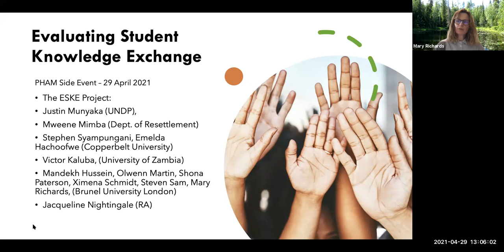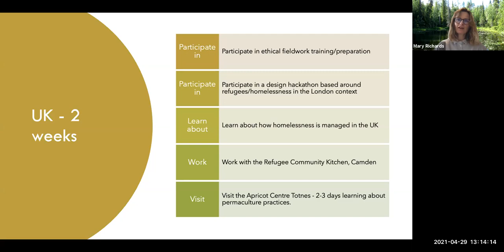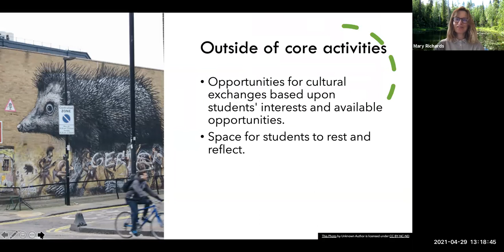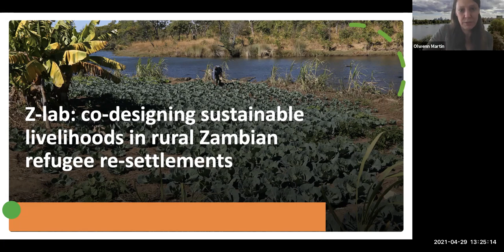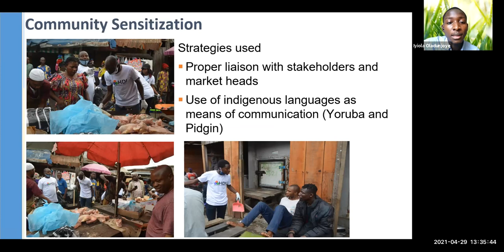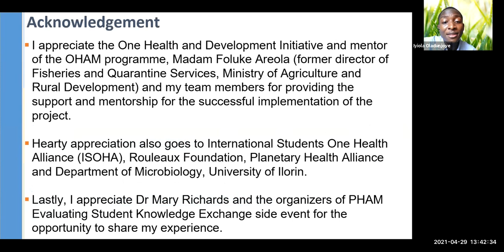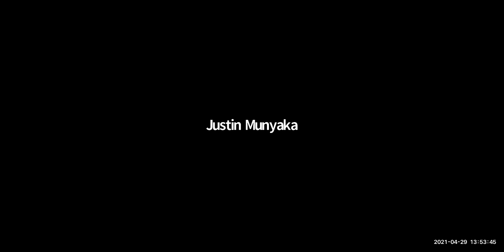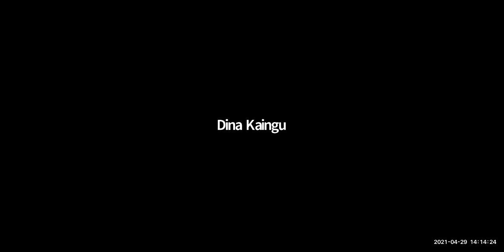Evaluating Student Knowledge Exchange through Immersive International Experiences - Side Event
The Enhancing Student Knowledge (ESKE) project funded by the UK’s Office for Students and Research England, looks to develop reciprocal knowledge exchange opportunities for students in the UK and Zambia. The project focusses students’ attention on the multi-dimensional food security challenges of both countries, particularly as they relate to long term health and nutritional outcomes of former refugees and their families in Zambia, and people without homes or sleeping rough in the UK. The project team have been developing an immersive five week learning opportunity across the two countries that will continue to be developed iteratively four times over 2 years with different sets of students in a range of different settings in London and in Mayukwayukwa, Western Province. The aim is to develop students into graduates who have an enhanced sense of their own potential as leaders of change, and of their interconnectedness to the global mission of mutual responsibility to an environmentally sustainable future. As well as new knowledge built on collectively executed activities and projects that take a systems approach to address the complex issues in hand, friendship and enhanced reciprocity between students in the global north and south are also anticipated outcomes.

The workshop at the 2021 PHAM shares the initial model developed to achieve these goals with the aim of inviting critique from conference participants and/or the sharing of others experience of fieldwork practice, in the spirit of creating a forum for mutually beneficial discussions and the sharing of best practice useful to the development of planetary health education in broadest terms. This is likely to be of interest to post graduate students, practitioners, educators, academics and others working in the context of practically addressing inequities through student focussed projects.

Elizabeth Sopdie, PhD, Administrative Director, Rural & Metropolitan Physician Associate Programs, University of Minnesota
Dominic Travis, DVM, MS, Associate Professor, Veterinary Population Medicine, College of Veterinary Medicine, University of Minnesota
Shaun Kennedy, BS-Che; Director at the Food Systems Institute; Adjunct Associate Professor in Veterinary Population Medicine
Tiffany Wolf, DVM, Assistant Professor, Veterinary Population Medicine, College of Veterinary Medicine, University of Minnesota
Barrett Colombo, MPP, Manager for Education and Policy, Institute on the Environment
Meg McEachran, Graduate Research Fellow, Minnesota Aquatic Invasive Species Research Center
Kaylee Errecaborde, Instructor, Department of Veterinary Population Medicine
Scott Spicer, MLIS, MA, Media Outreach Librarian, Libraries, University of Minnesota